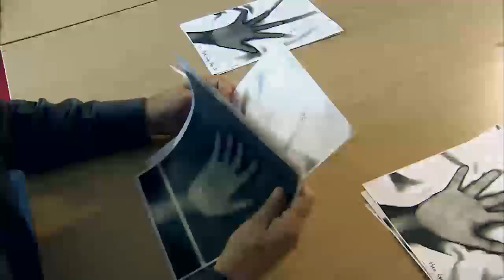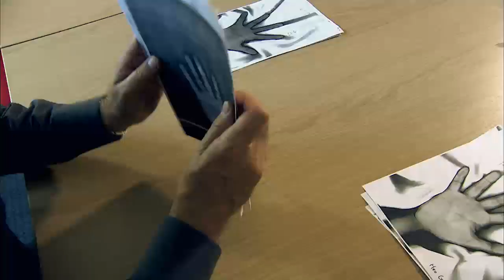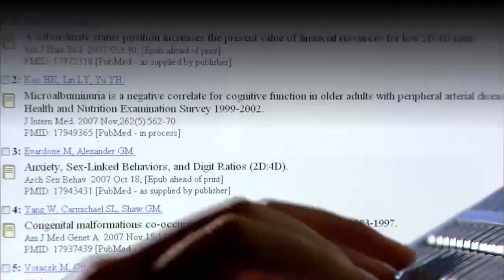[매일유업 x EBS] 매일5분육아(46) 손가락 길이로 성호르몬 차이를 알 수 있어요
맨 처음 모든 태아는 여아입니다. 8~14주경 테스토스테론의 영향으로 남아가 되는데, 이것이 생식기와 뇌의 차이를 만듭니다